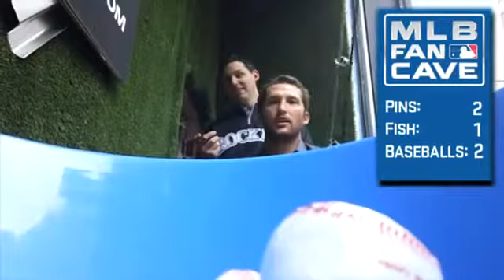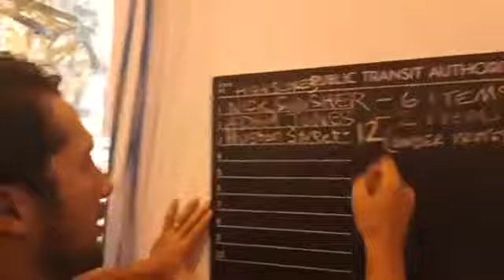Huston Street gone fishin'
When he ain't savin' games and roundin' up horses, Huston Street goes fishin'.